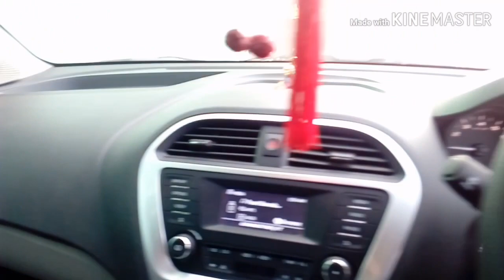How to - Tata tiago tips - mirror setting review.